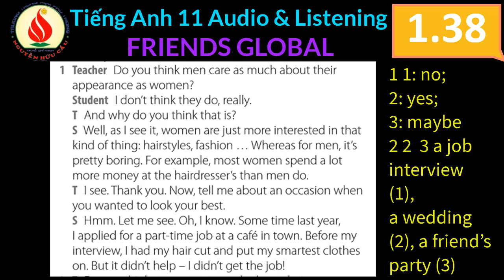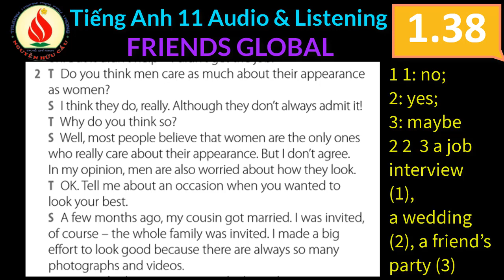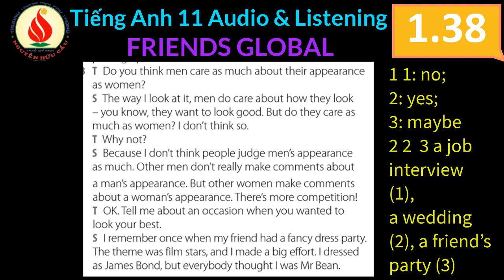1 38 FRIENDS GLOBAL Tiếng Anh 11 Audio Listening